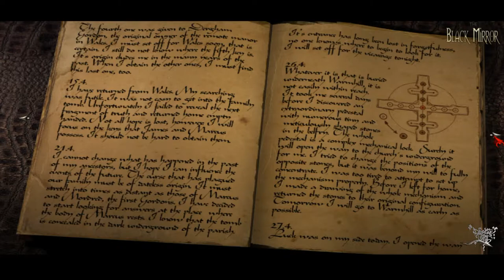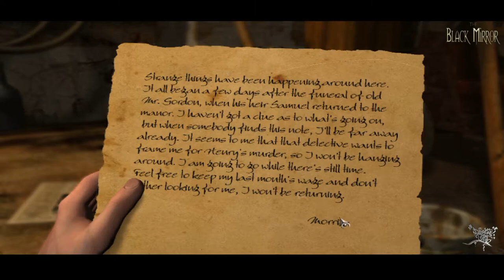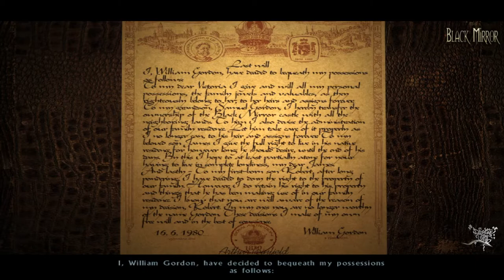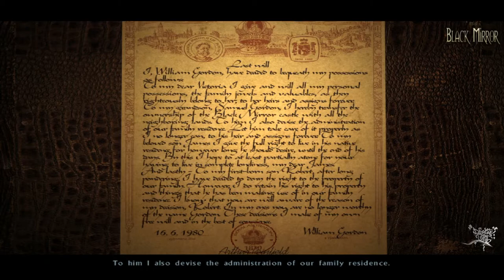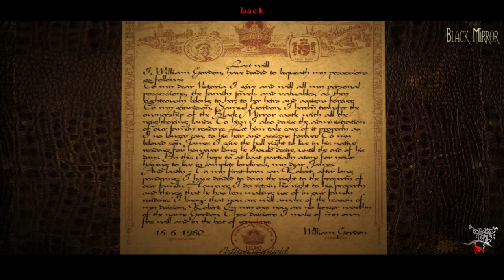THE BLACK MIRROR [2003] - PART 5 - 𝘾𝙤𝙣𝙛𝙚𝙨𝙨𝙞𝙤𝙣 𝙤𝙛 𝙩𝙝𝙚 𝙏𝙧𝙪𝙩𝙝 PC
No Commentary Walkthrough of The Black Mirror (2003) for the PC.

You are watching Chapter 5: Confession of the Truth

Upon his arrival in Black Mirror, Samuel begins his investigation of his grandfather's death. Samuel's investigation soon reveals that his grandfather had interests in the arcane, and up until his death had spent nearly every waking hour working to uncover the mystery of the Gordon family's curse. From his grandfather's writings and other sources, Samuel discovers that centuries ago, in the 1200s, the Gordon line began with two brothers, Marcus and Mordred Gordon. The eldest, Mordred, was a monster of a man, opening a dark portal known as the Black Mirror deep under where the manor now stands. The younger, Marcus, fought his brother, killing him and containing - but not closing - the Black Mirror. In his dying breath the elder cursed the younger, stating that he and his descendants would be forever cursed until five souls were sacrificed and his evil was unleashed once more. William's notes also speak of five sacred keys required to shut the portal for good, entrusted to different members of the Gordon family. Samuel then begins his quest to seek out the five sacred keys and close the Black Mirror permanently.

𝙎𝙊𝙐𝙍𝘾𝙀: Wikipedia

0:00 Intro
0:33 Chapter 5: Confession of the Truth
46:03 Clock/Safe (Puzzle)
48:02 Chapter 5: Confession of the Truth
1:21:42 Outro

Genre: Point & Click Adventure/Mystery-Horror
Developer: Future Games
Publisher: The Adventure Company

Also available on: (Original) None
                                (2017 Re Boot) PS4/XboxOne